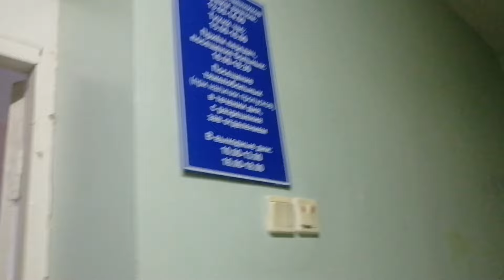Прогулка по отделению/Больничная болталка.🏥🤒